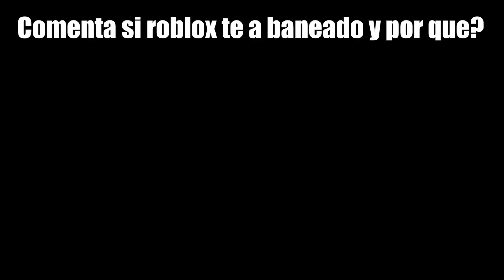ME BANEARON DE ROBLOX